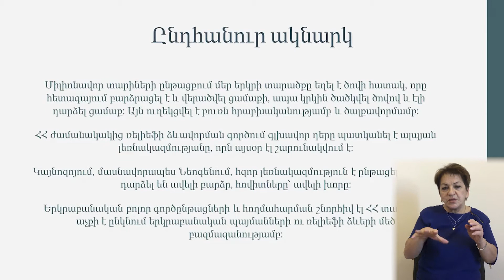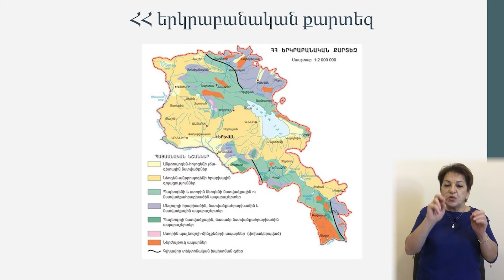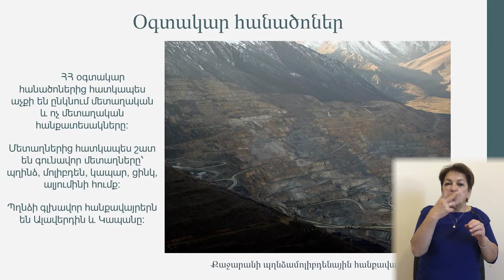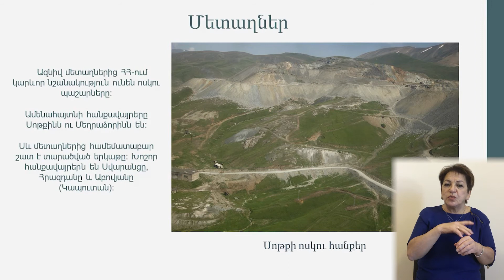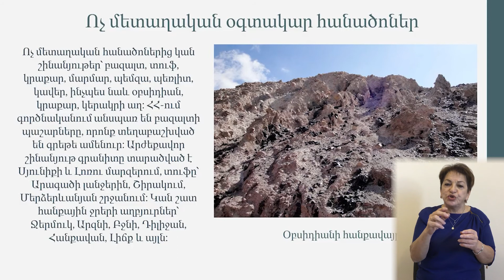Հայաստանի աշխարհագրություն. կառուցվածքը և օգտակար հանածոները, 9-րդ դասարան (ժեստերի լեզվով)